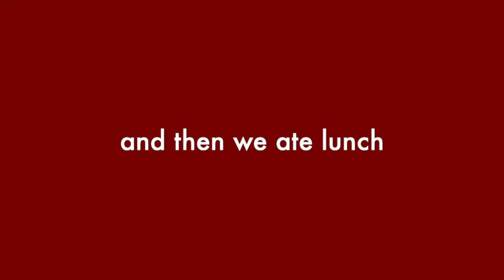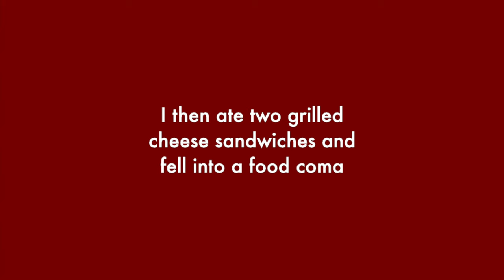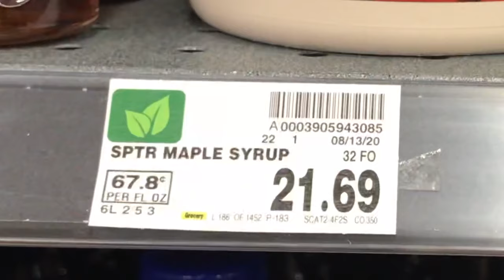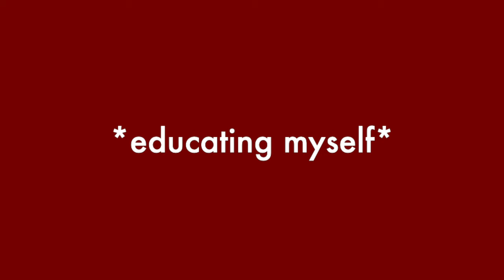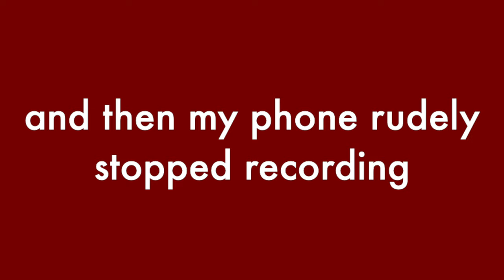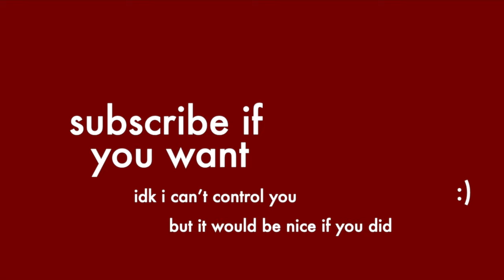watch me not eat a bell pepper (my first vlog)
Hi, my name is Christian and I'm new here.

I filmed this little day-in-the-life vid of me, I hope you like it.

*wiggles*

Okay, that's all. Thanks for visiting!